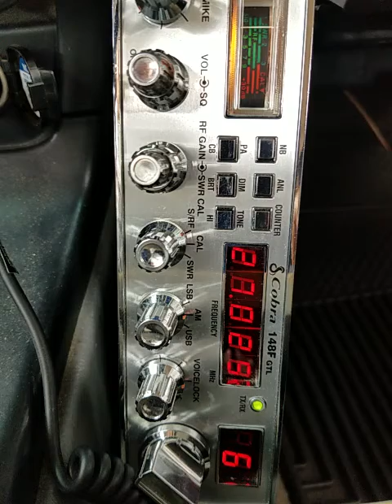05-05-2021 ModSqd SpaceManOK 147Jamaica